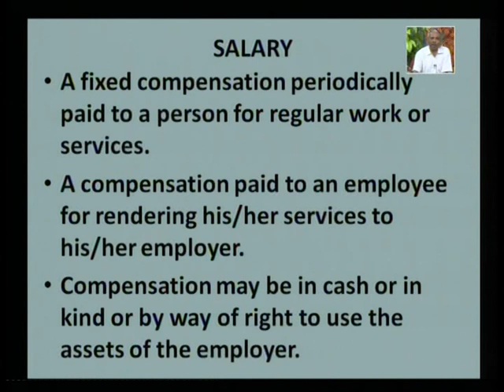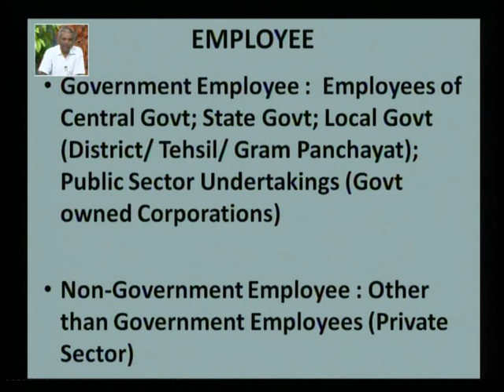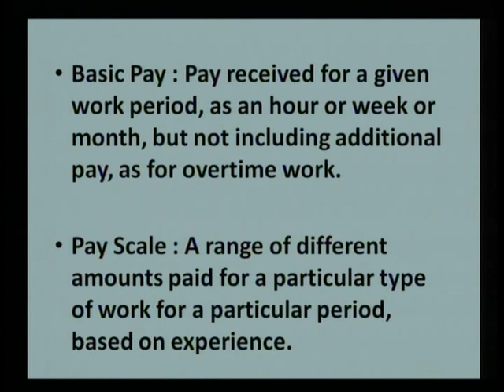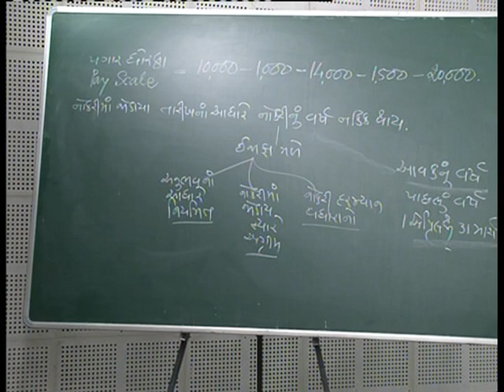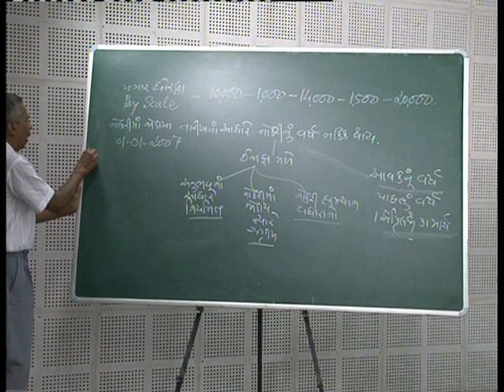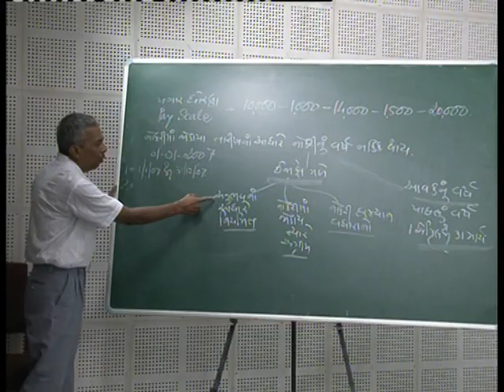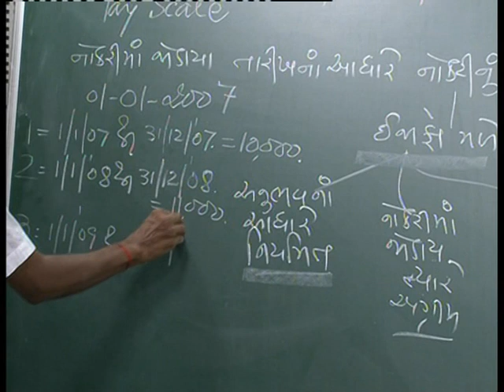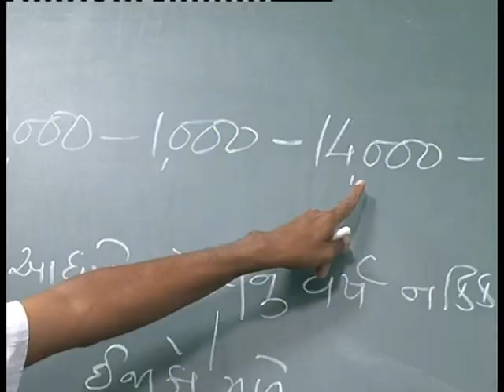SALARY 4 Part 1